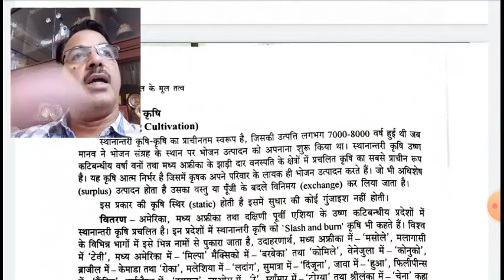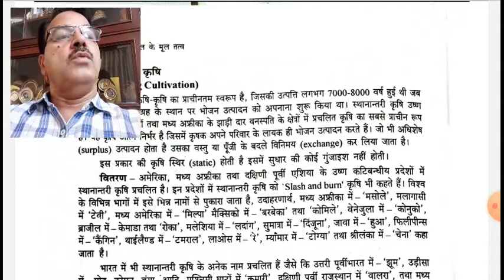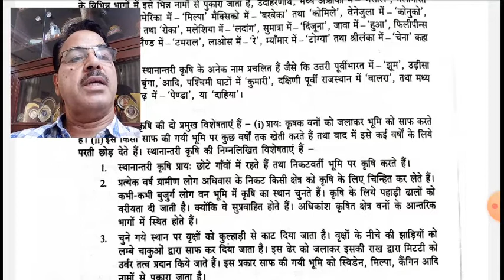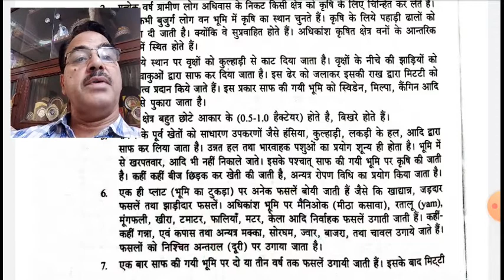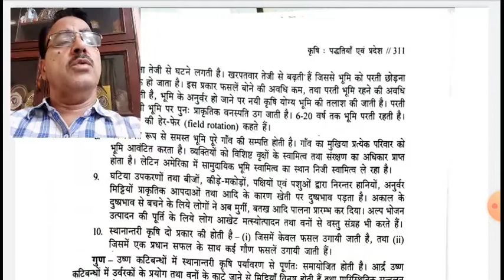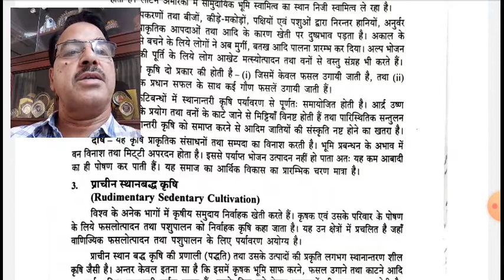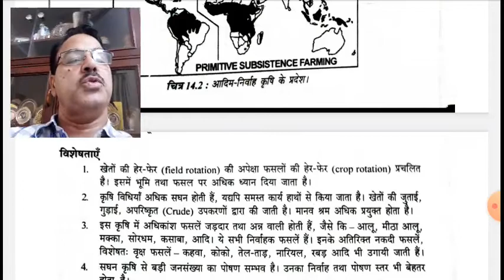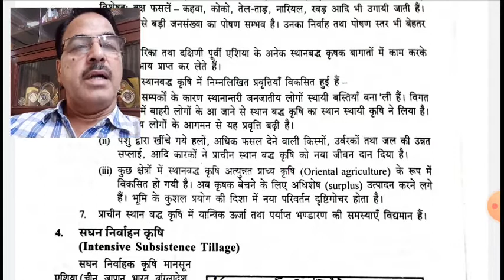विश्व के कृषि प्रदेश व्याख्यान 4, योगेशचंद्र शर्मा सह आचार्य भूगोल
स्थानान्तरणशील कृषि, आदिम स्थान बद्ध कृषि